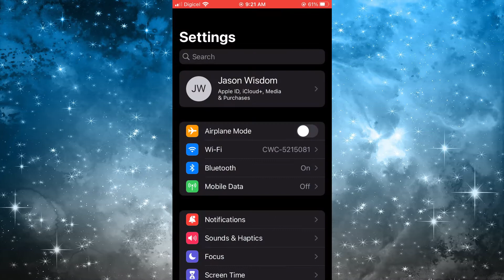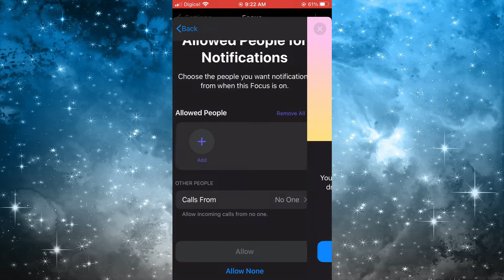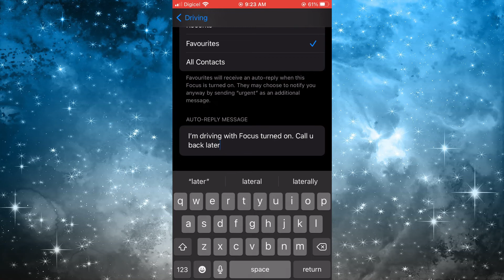HOW TO SETUP AUTO REPLY TEXT MESSAGES ON IPHONE